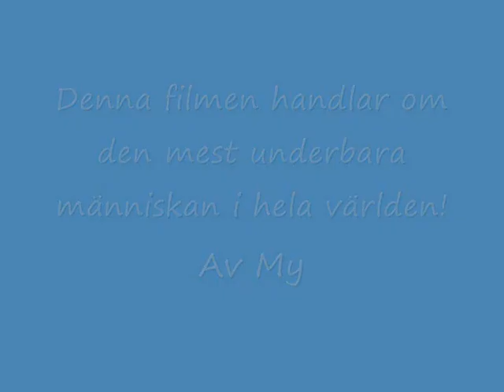en film om Moa